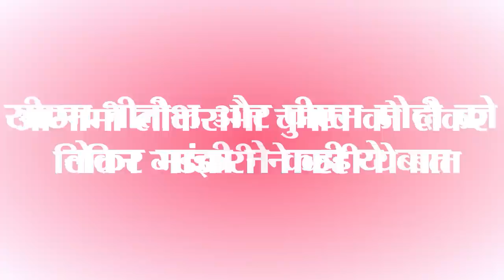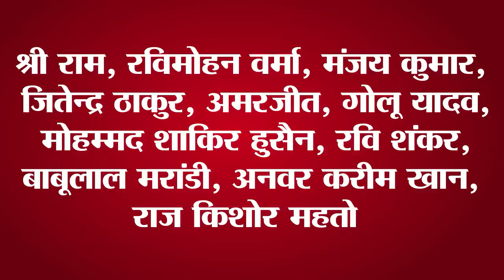Today top 15 news of indian political and Bihar.2nd June Today Latest political news.